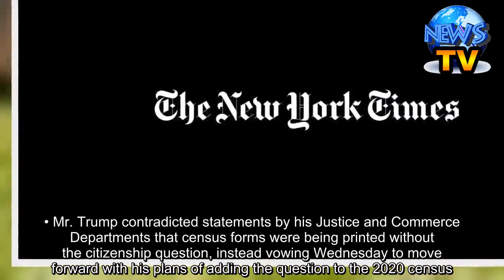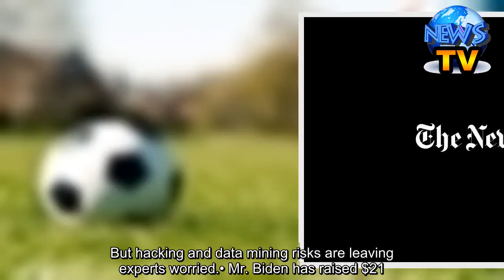On Politics: Trump’s Fourth of July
Good Friday morning. Here are some of the stories making news in Washington and politics today._____________________• In a made-for-television Independence Day production starring America’s military weaponry, President Trump on Thursday used the Lincoln Memorial as the backdrop for a tribute to the country’s armed forces. Speaking to a rain-soaked audience, the president finally presided over the grand military display that he has wanted since witnessing the Bastille Day parade in Paris two years ago.• On the Fourth of July, the National Mall hosted two distinct versions of America: On one side, a smattering of locals waited for the traditional Independence Day concert featuring the National Symphony Orchestra and a guest appearance by the Muppets; on the other side, a raucous crowd of Mr. Trump’s faithful.• Joe Biden and Kamala Harris brought their debate-stage fight to Iowa on the Fourth, as he expressed frustration with her pointed criticism about his 1970s-era opposition to busing, and she sought to clarify her position on the issue.• The field of Democratic candidates is too large, many voters say, leading them to tune out the debates. But with big names like the Clintons and Obamas remaining mostly silent during the primary,  the party lacks a leader to elevate the best candidates or weed out the worst.• Mr. Trump contradicted statements by his Justice and Commerce Departments that census forms were being printed without the citizenship question, instead vowing Wednesday to move forward with his plans of adding the question to the 2020 census.• The government plans to deploy new technology for next year’s head count. The plans include giving households the option of responding to the census questionnaire online and equipping filed workers with smartphones. But hacking and data mining risks are leaving experts worried.• Mr. Biden has raised $21.5 million since entering the presidential race in late April. The amount cements his status as one of the financial heavyweights among the Democratic presidential contenders, though he fell short of Pete Buttigieg’s total for the second quarter of the year.• Female candidates are climbing in the polls and dominating debates. But no matter what they do, the female candidates are still being asked if a woman can be elected president.• Fourteen candidates are assured a place onstage for the second round of debates in July. Ten are battling it out for six remaining slots._____________________Today’s On Politics briefing was compiled by Isabella Grullón Paz in New York.Were you forwarded this newsletter? Anything you want to see more of? We’d love to hear from you.